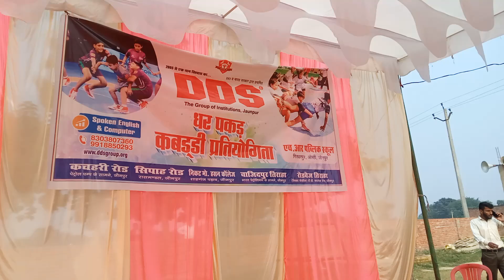DharPakad Kabaddi Competition'sorganised at H.R. Public school@ddsgroupenglish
Really it was so nice experience on this Children's Day@ddsgroup speech spokenenglishclasses conversationsthatmatter speechinenglish conversation spokenenglish conversion womenempowerment conversationinenglish conversationwithgod@ddsgroupenglish@DDS-Group